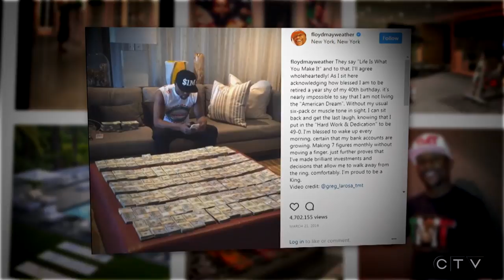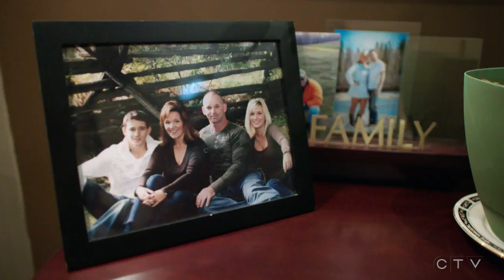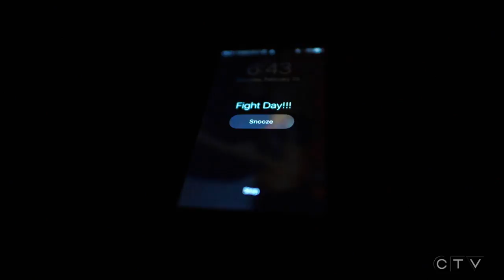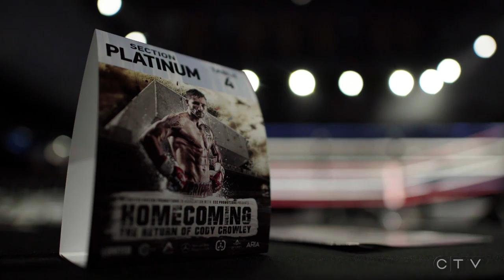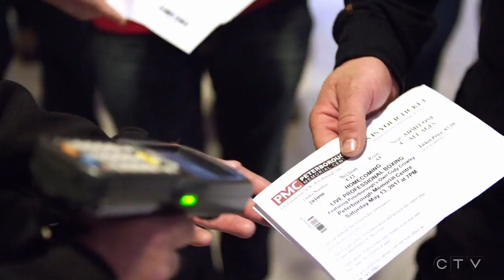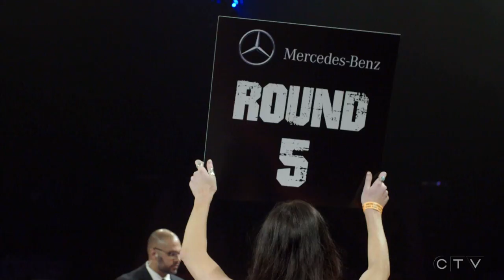W5: Floyd Mayweather's Canadian secret weapon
He helped Floyd Mayweather prepare for his high-profile bout against Conor McGregor, but Cody 'The Crippler' Crowley is now looking to make his own mark on the international boxing circuit. W5's Kevin Newman speaks to Crowley about his quest to become a world champion.